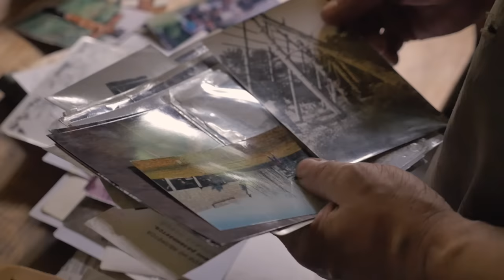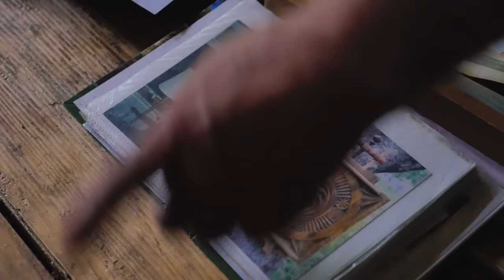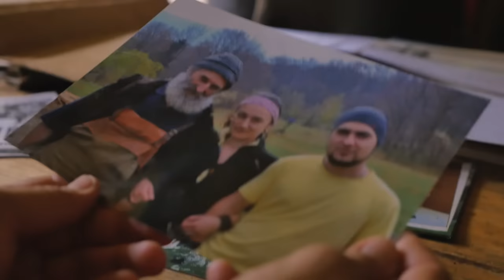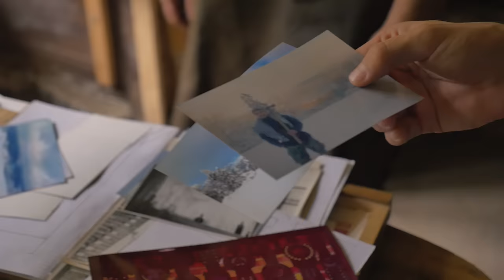Янко Деревляний. Рятівник Явірника. · Ukraїner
Ця історія про архітектора, скульптора, художника і рятівника. Янко Деревляний виглядає й творить одночасно наче німецький художник і архітектор Гундертвассер, його будиночок і вбрання нагадують про героїв з Толкієна, спосіб життя зближує його із Буддою Ґаутамою, але він звичайний закарпатець, що спостерігає за горою Явірник останні сорок років.

Автор проекту: Богдан Логвиненко
Оператор: Дмитро Охріменко
Монтаж: Микола Носок
Музика: 5vymir, Fudo Kazuki